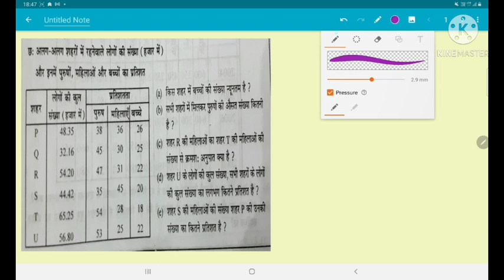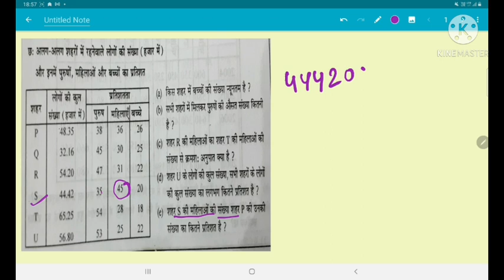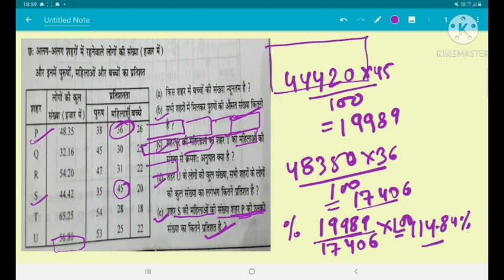bpsc mains 66th statistics class 72/72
bpsc  mains66th statistics
bpsc  statistics mains
bpsc  statistics  previous  year
bpsc statistics mains  book
bpsc  statistics  class
bpsc statistics  solution
for pdf join telegram
bpsc MAINS 66th geography optional
bpsc MAINS history
Bpsc MAINS  polity
bpsc MAINS science and tech
BPSC MAINS POLITY
BPSC MAINS ECONOMICS
BPSC MAINS PAPER 1 ND 2 COMPLETE PDF